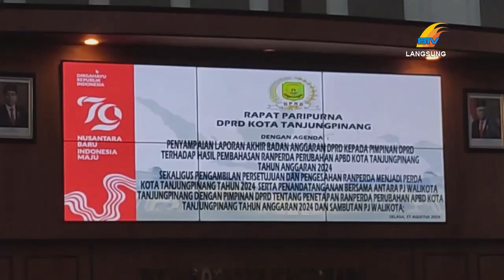APBD P TANJUNGPINANG 2024 1,1 TRILIUN LEBIH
Batamtv
 DPRD dan pemerintah kota Tanjungpinang, mengesahkan perubahan APBD 2024 sebesar  1,1 triliun rupiah lebih. APBD P 2024 Tanjungpinang mengalami kenaikan sebesar  52 miliar rupiah, dari APBD murni 2024.